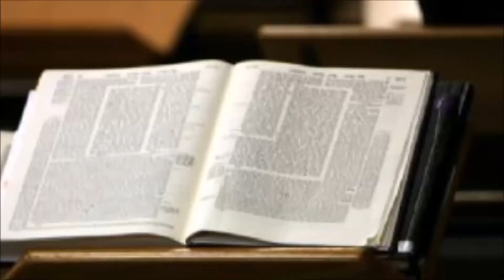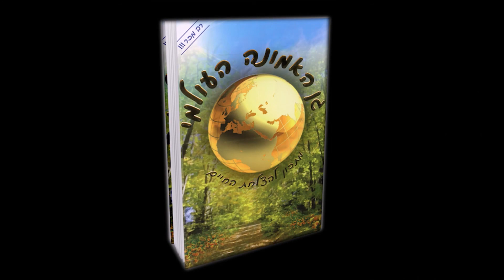הדף היומי מסכת יומא דף יד- הרב נחמן ארוש